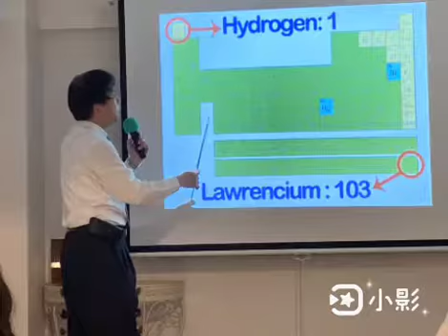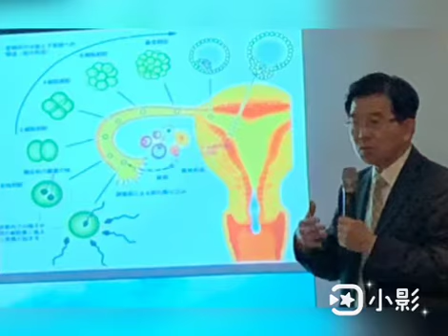漢子 教學及演講